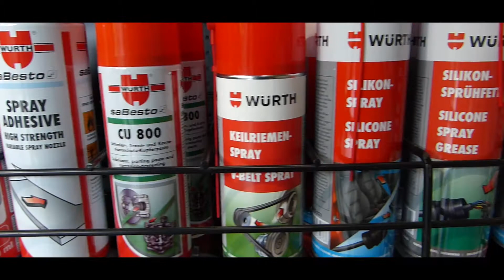AgCon Retail Outlet Video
Our New Retail and Showroom in Shipston on Stour, Warwickshire.
Central Location!